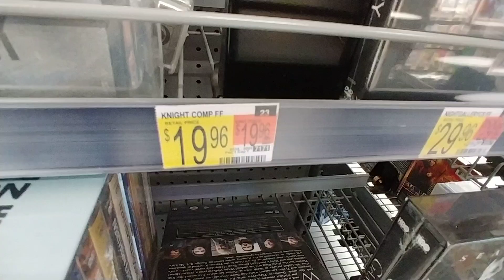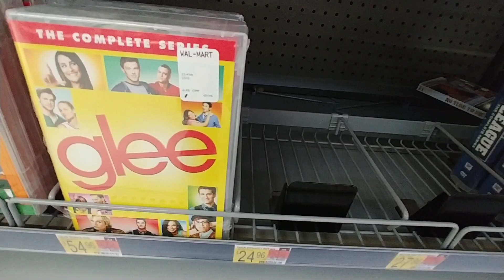📺 TV / Movie Sets at Walmart - May 2022